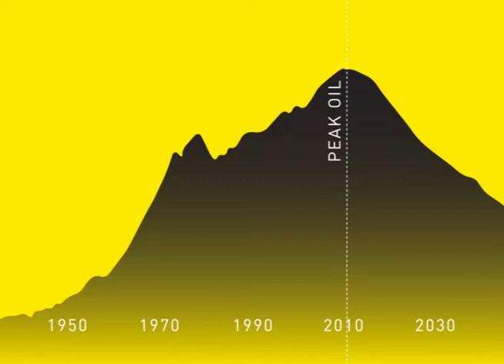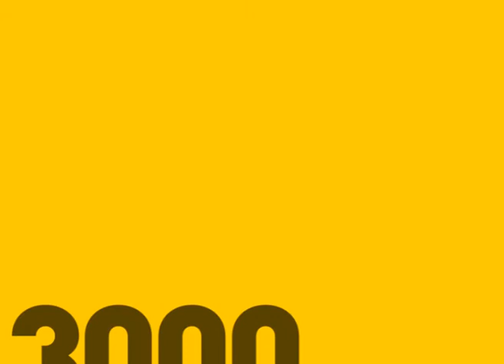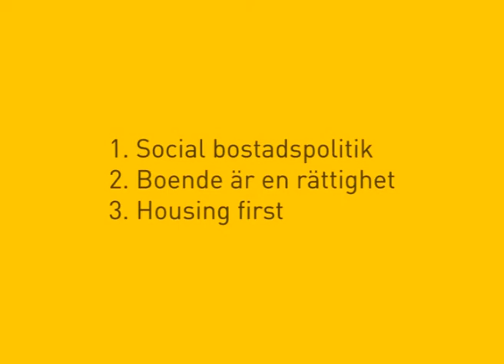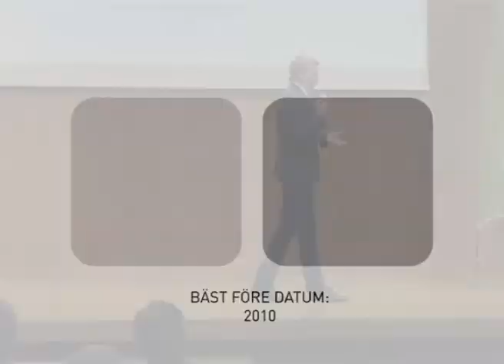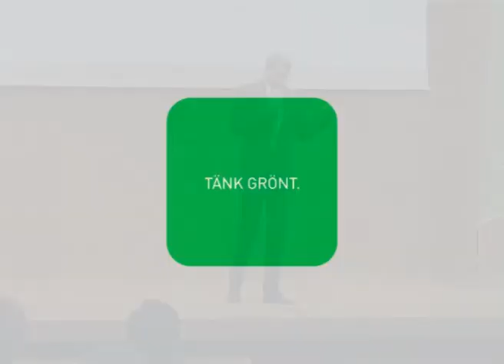Per Bolund, öppningsanförande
Per Bolund (MP), oppositionsborgarråd, öppningsanförande på Miljöpartiet Stockholms stads årsmöte 2011